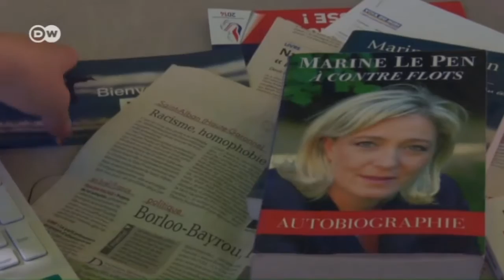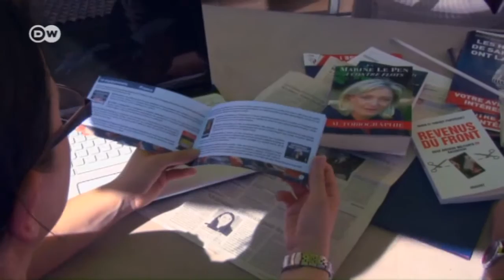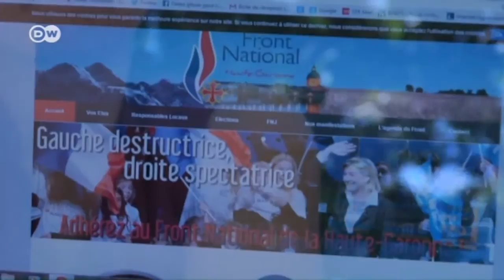Frankreich: Familiendrama beim Front National | Fokus Europa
In Frankreichs rechtsradikalem Front National ist ein Familienzwist ausgebrochen. Parteigründer Jean-Marie Le Pen wurde suspendiert. Für seine Tochter, Parteivorsitzende Marine Le Pen, ist damit der Weg zum Erfolg bei den Regionalwahlen frei.